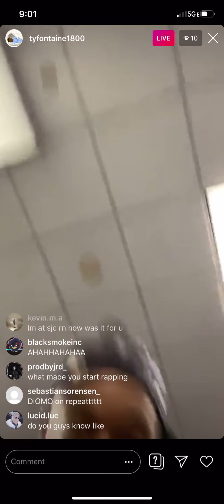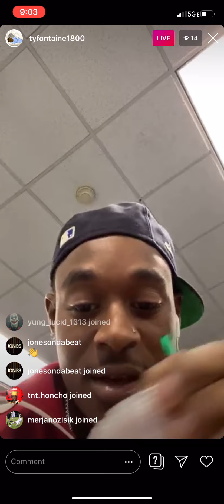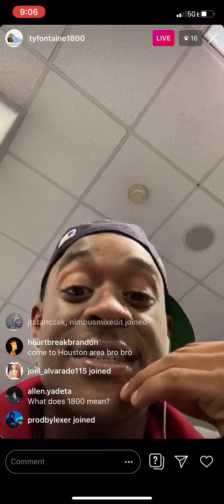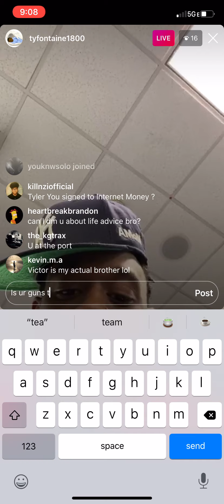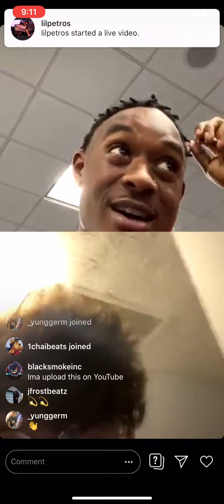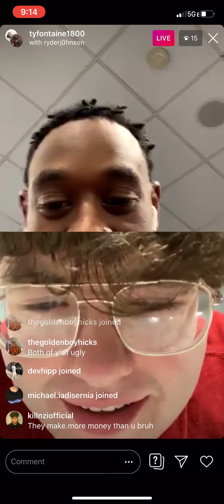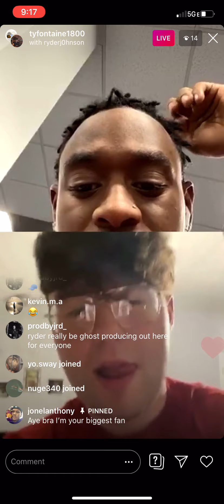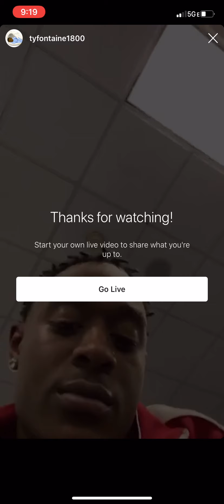tyfontaine1800 speaks on lyrics, hightide1800, taz taylor and more!!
POSTED BY BLACK SMOKE INC
To HAVE ME REMOVE THIS SONG IF IT IS YOURS

Top hip hop searches rn
1. nba youngboy
2. old town road
3. lil uzi vert
4. xxxtentacion
5. juice wrld
6. ynw melly
7. lil baby
8. nle choppa
9. da baby
10. billie eilish
11. lil peep
12. lil tjay
13. kodak black
14. murder on my mind
15. playboi carti
16. trippie redd
17. nipsey hussle
18. blueface
19. pop out polo g
20. drake
21. lil skies
22. shoreline mafia
23. polo g
24. old town road lil nas x
25. act up city girls
26. sanguine paradise
27. lil durk
28. gunna
29. shotta flow
30. a boogie wit da hoodie
31. thats a rack lil uzi
32. wrong luh kel
33. roddy ricch
34. kid cudi playboi carti
35. pop out
36. jaydayoungan
37. pnb rock
38. freeddawg nba youngboy
39. bad bunny
40. cardi b
41. 21 savage
42. free uzi
43. kevin gates
44. post malone
45. mixed personalities
46. quando rondo
47. travis scott
48. suge da baby
49. marshmallow
These my favorites
Xxxtentacion
Xanman
Yungmanny
Ericdoa
Kodak black
Ssgkobe
Austin skinner
Summrsxo
Cardib
Lil pump
Lil xan
Billie
Coi Leray
Kanye west
Drake
Cash Bently
Ronsocold
Lil Tracy
Lil peep